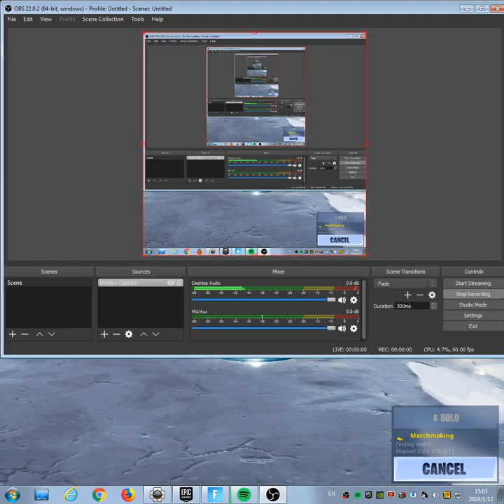Glad To Be Back (8 Elim)